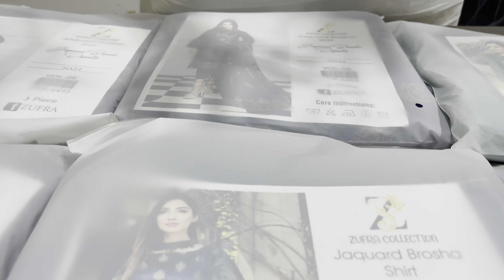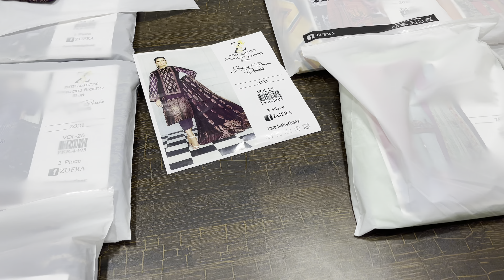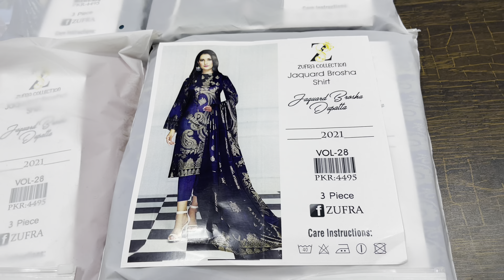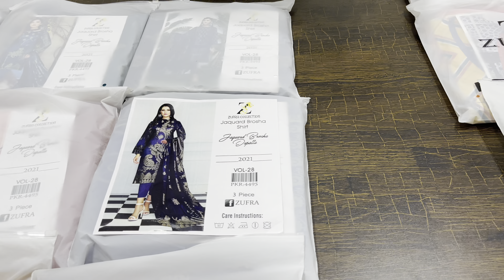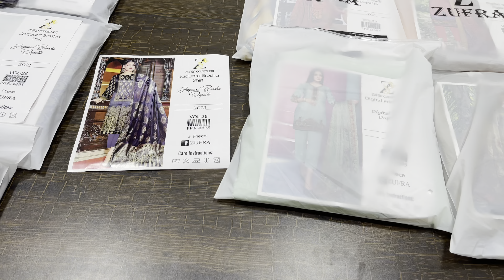LAWN SALE 2021/ Jacquard Barosha/Digital Chikan Kari Dupatta/Market boy/CASH on Delivery;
Lawn sale

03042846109,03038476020 for Order Wats App

D0